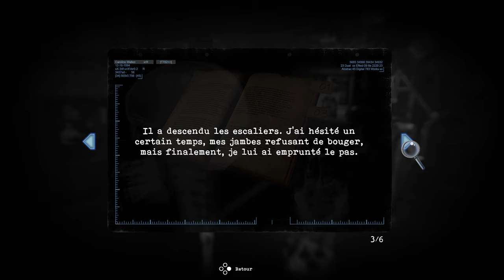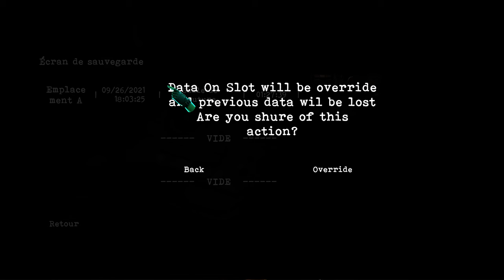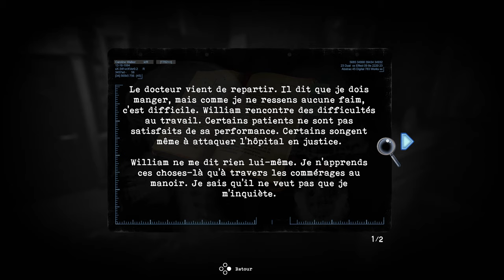Tormented Souls Découverte #1 FR PC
Découverte de ce "petit" jeu qu'est Tormented Souls sur PC , un survival horror comme on n'en fait plus.